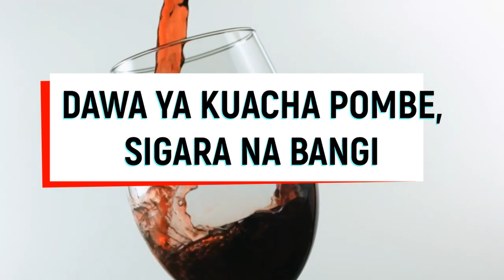DAWA YA KUACHA POMBE, SIGARA NA BANGI